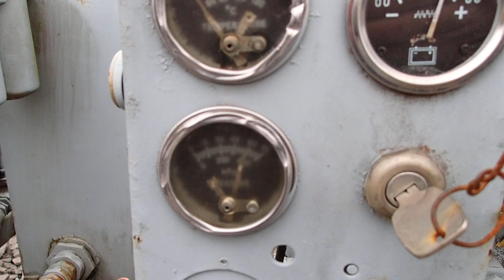DEERE 6414 MECHANICAL POWER UNIT P3190004